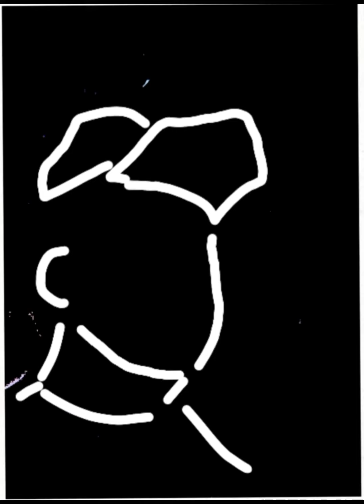Smg4 becoming uncanny (with phase 22)